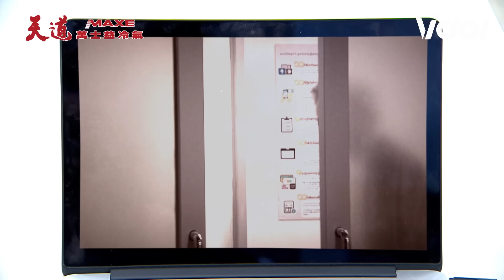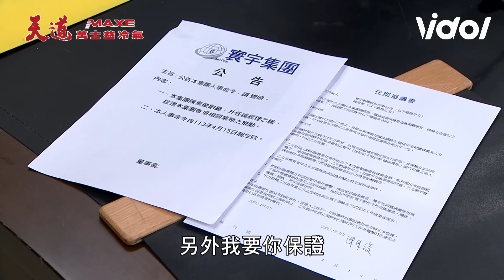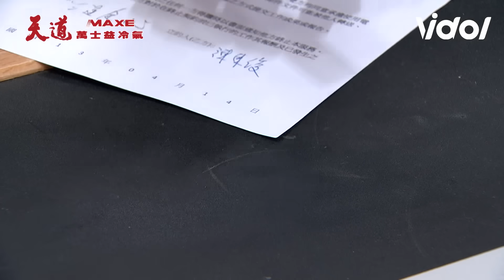天道│EP252 胡蝶欲拿證據交換條件反被開陽算計 子茜遭毒針伺候.運金發現均楠即永傳爆怒！ Fight For Justice│ Vidol.tv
胡蝶每次要反擊都失敗然後無限下跪+道歉😅😚請加油!!!
東俊真狠心直接打子茜毒針😱
運(道)金(成)要現身教訓開陽了嗎...🧐